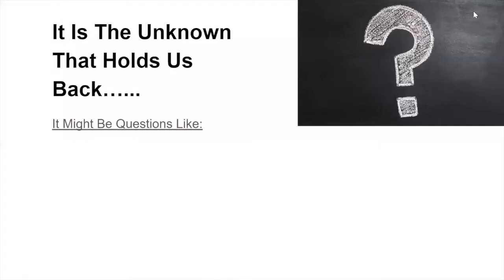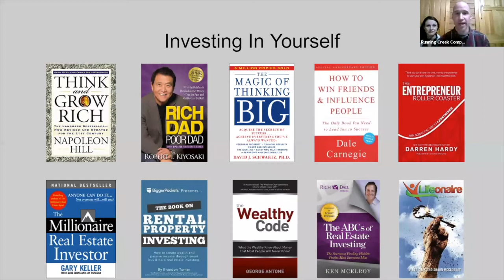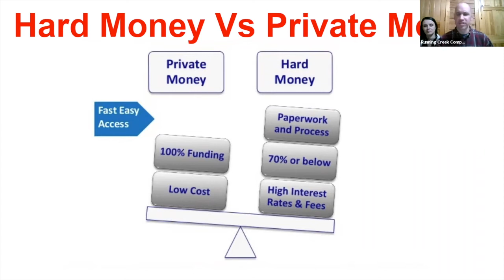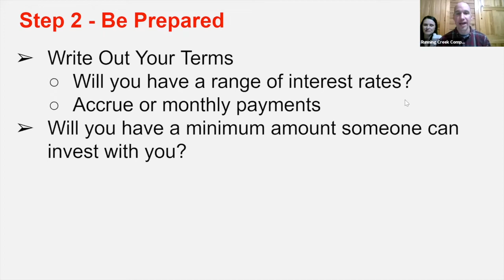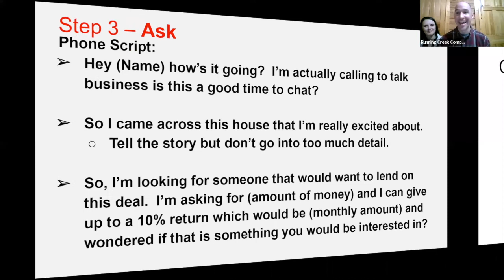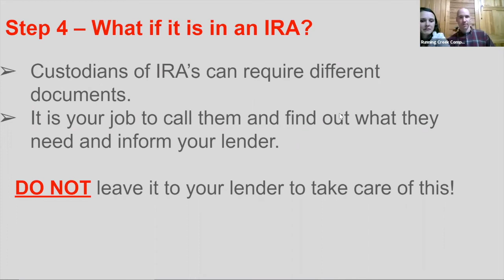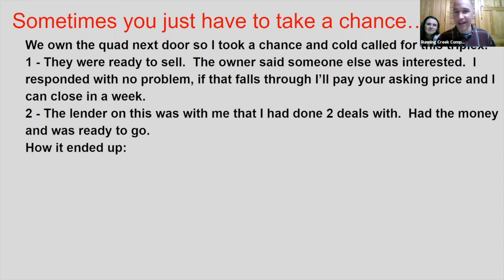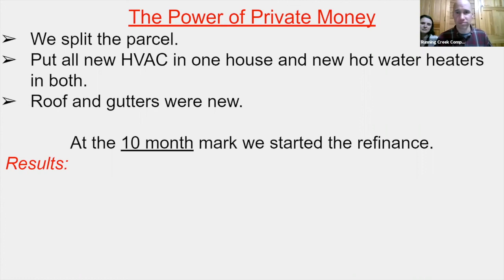How to Raise Private Money for Real Estate - Exact Steps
Specific steps to follow to raise private money for real estate deals.  Whether you like to flip or BRRRR, invest in single family or multi - private money will unlock a lot of opportunities.

Want to meet with other like minded investors working toward BIG goals? Apply for the ELEVATE Mastermind Group. We are looking for a few more driven members ready to take their business to the next level!